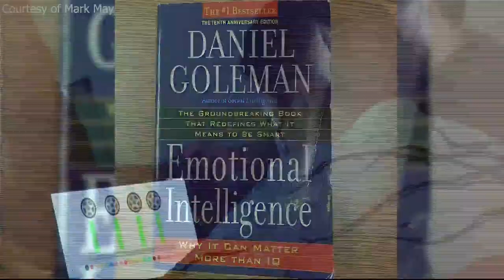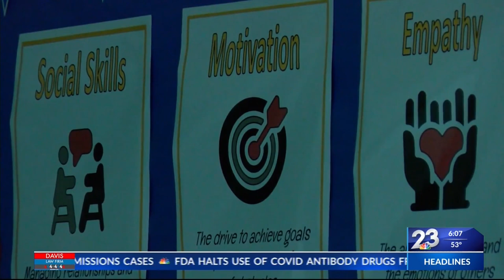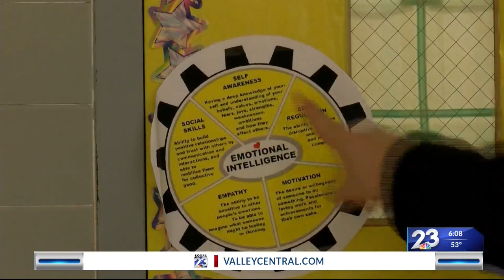Emotional Intelligence at McAllen ISD